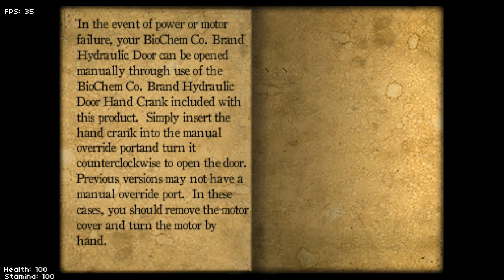Inflicted, Пенумбра 2D